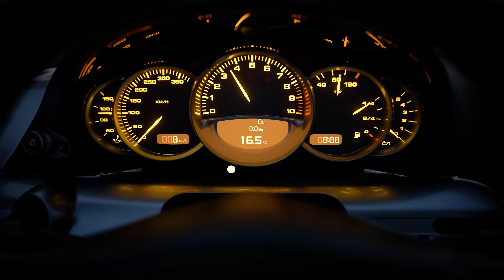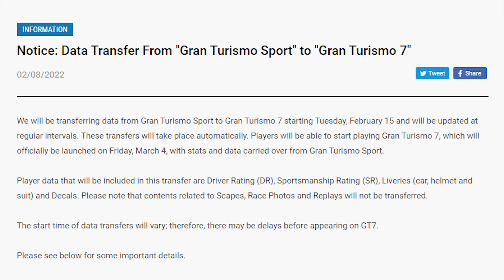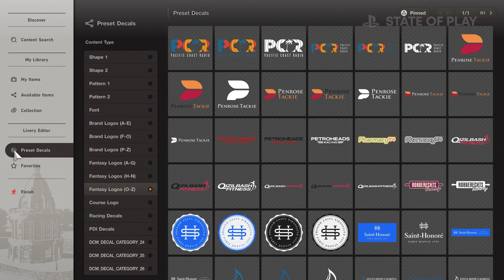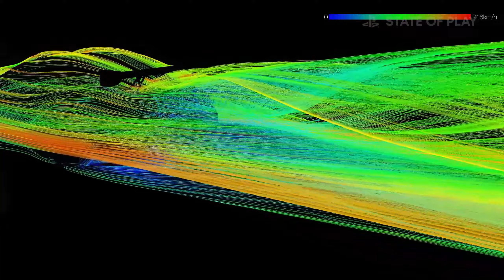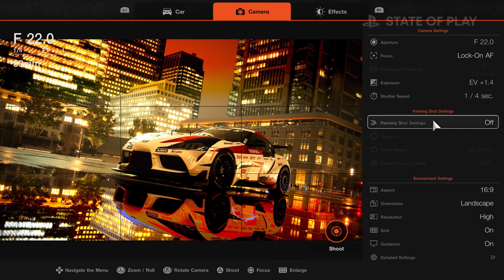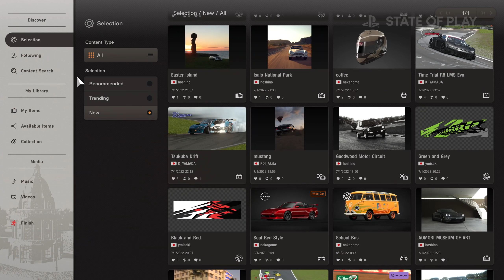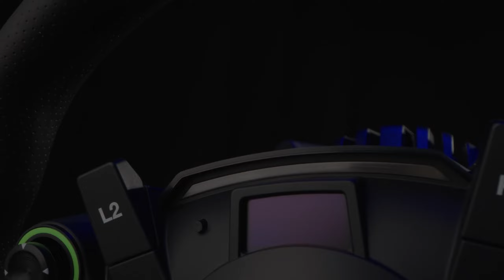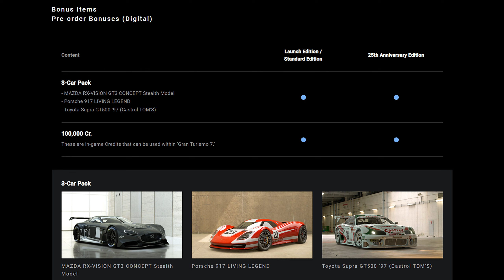Everything You Need To Know About Gran Turismo 7 - Single Player, Multiplayer, Weather, Cars, Tracks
Gran Turismo 7 is out in a couple of weeks (hype!) In this video I go through everything you need to know before you buy. All gameplay in the video is from the PS5 version of the game. I'll be covering things like, release date, single player campaign, multiplayer modes, cars, tracks, physics, weather, PS5 enhancements, graphics, sound, replays, photo modes, livery editor, steering wheel support and what you get in the 25th Anniversary Edition.

Chapters:
00:00 Intro
00:20 What is Gran Turismo?
00:55 Release Date
01:05 GT7 Intro
01:18 Single Player Career
03:17 Multiplayer Modes
04:17 Racing Tracks
04:58 Cars
05:45 Car Customisation
06:30 Livery Editor
06:55 Car Maintenance
07:13 Car Dealerships
07:54 Car Physics
08:18 Weather Simulation
09:25 Race Replays
09:46 Photo Modes
10:17 Player Showcase
10:38 Graphics, Menus and HUD
11:16 DualSense Features and 3D Audio
11:45 Steering Wheel Support
12:03 Game Versions and Pre-orders
12:50 Summary
13:04 Outro

J.